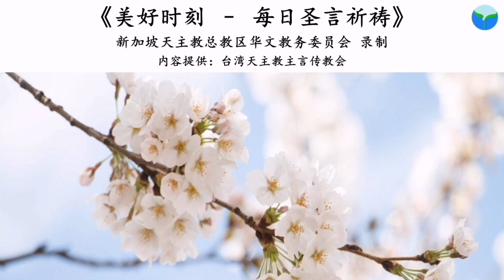《美好时刻 - 每日圣言祈祷》2021年5月12日(点击caption来观看字幕)